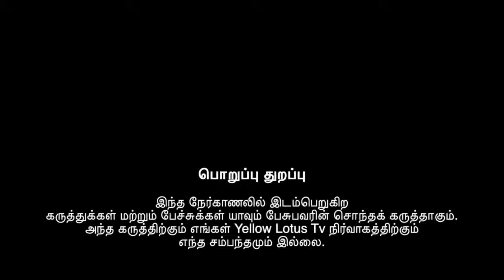ஆயர் பண்பாட்டு மையம் மதுரை பேராசிரியர் கபிலன் அவர்கள்ஆயர்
சங்ககால இலக்கியங்களில் இருந்து கோன் கோனார் இடையர் ஆயர் அண்டர் பொதுவர் இந்த மாதிரி சொல்லு தான் பெரும்பாலான இலக்கியங்களில் சொல் வழக்கில் இருக்கிறது

தொல்காப்பியம் களில் குறிஞ்சி முல்லை மருதம் நெய்தல் இந்த நான்கு வகை நிலத்தை தான் குறிப்பிடுகிறார் குறிப்பாக முல்லை நிலத்தில் வாழ்ந்த மக்கள் குறிஞ்சிக்கும்  மருத்துக்கும் இடையில் வாழ்ந்த மக்கள்  இடையர் என்றுதான் குறிப்பிடுகிறார்

அங்கு வாழ்ந்த மக்களை மேய்ச்சல் சமூகம் அறம் வாழ்க்கையோடு அறம் சார்ந்து அறிவு சார்ந்த இடையர் என்றுதான் குறிப்பிடுகிறார்

கோனார் என்பது கோன் என்பது தலைமைப் பண்பு உடைய தலைவனே கோன் என்று தான் பயன்படுத்தினர்  கோனோடு மிகுதி  (கோன்+ர்) கோனார் என்று பயன்படுத்தி வந்தன

சங்க காலம் முதலே கோனார் என்றுதான் பயன்படுத்தி வந்தனர்

யாதவர் என்ற சொல் என்ன மொழி சொல் ?
ஐயா அம்பாசமுத்திரம் கமிஷன் சட்டநாதன் கமிஷன் குறிப்பிட்டதுபோல 7ஆம் நூற்றாண்டிற்குப் பிறகு அதாவது சங்க இலக்கியத்திற்குப் பிறகு எப்படி கண்ணன் கிருஷ்ணா மாறினார் அதுபோல இந்தியாவிலுள்ள மேச்சல் சமூகத்தை ஒரே நேர்கோட்டில் கொண்டுவருவதற்கு பயன்படுத்தும் சொல்லுதான் யாதவர் என்ற சொல் யாதவர் என்பது அது வடமொழி சொல்லுதான் அது எந்த மாற்று கருத்தும் இல்லை

யாதவர் என்ற சொல் சங்க காலங்களிலும் கல்வெட்டு எந்த ஆதாரமும் இல்லை

யாதவர் என்ற சொல் 1910-ஆம் ஆண்டு சாதி கணக்கெடுப்பு நடத்தும் பொழுது இந்த மேச்சல் சமூகத்தை பொருளாதார அடிப்படையில் உயர்த்துவதற்கும் ஆங்கிலேயர் காலத்தில் கொண்டுவரப்பட்ட சொல்லுதான் யாதவர் என்ற சொல்

குறிப்பாக வடமொழி சொல்லை சாதி சார்ந்து ஏன் பயன்படுத்தி இருக்க நீங்கள் அதாவது ஆயர் இடையர் கோனார் இப்படி இருக்கும் பொழுது ஏன் யாதவர் என்ற சொல்லைப் பயன்படுத்தினார்கள் அது வந்து நம்மளை அறியாமையை பயன்படுத்தி வந்தனர்

தற்போது இளைஞர்கள் தான் தங்கள் தன்வரலாறு ஆவணப்படுத்தி உள்ளனர் தற்போது நாகரீக உலகத்திற்கு வந்த பிறகு அதாவது அறிவு சார்ந்து வந்த பிறகுதான் தன்னுடைய வரலாற்றை ஆவணப்படுத்தி முற்படுகிறார்கள் ஆங்கிலேயர் காலத்தில் மேச்சல் என்பது ஒரு கேவலமான பார்க்கப்பட்டது பின்னர் நாகரீக உலகத்திற்கு வந்த பிறகு ஆரம்ப காலகட்டத்தில் இருந்த அதாவது சங்ககால இலக்கியங்களில் இருந்து பெயர்களே ஆயர் இடையர் கோனார் அது ஒரு இழிவு சொல்லாக நினைத்துக்கொண்டு கவனக்குறைவால் வடமொழி சொல்லை பயன் படுத்துகிறார்கள் உதாரணமாக ராமநாதபுரம் தென்காசி திருநெல்வேலி பக்கங்களில் கிருஷ்ணர் கோவில் கண்ணன் கோவில் தான் பயன்படுத்துவார்கள் யாரிடமும் கேட்டால் கண்ணன் கோவில் தான் சொல்வார்கள்

இதுபோல் அருமையான விளக்கத்தை கொடுத்திருக்கிறார் அண்ணன் பேராசிரியர் கபிலன் அவர்கள் அனைவரும் இந்த காணொளியை பாருங்கள் கருத்துகளை தெரிவியுங்கள்

அனைத்து உறவுகள் பகிருங்கள

ஆய்வாளர் கபிலன்
ஆயர் பண்பாட்டு மையம் மதுரை